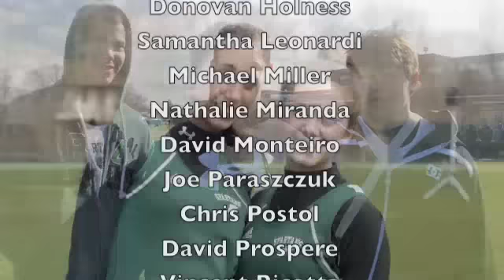VS North Track & Field Seniors 08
Congrats and good luck to the Class of 2008. You are always a part of VSN track & field.